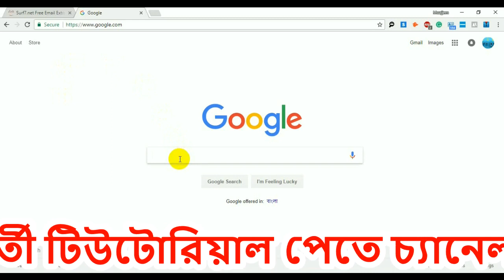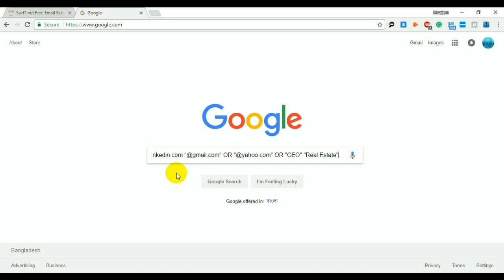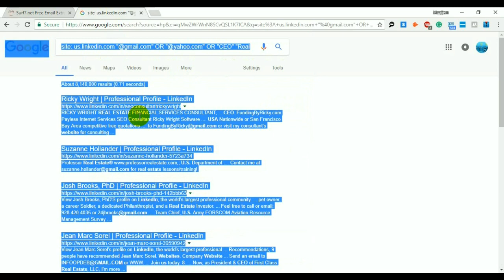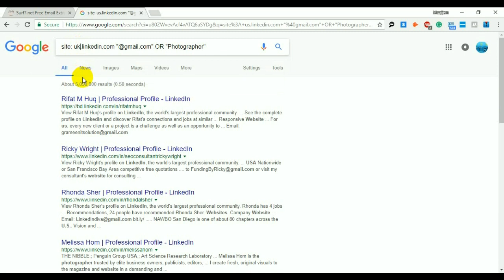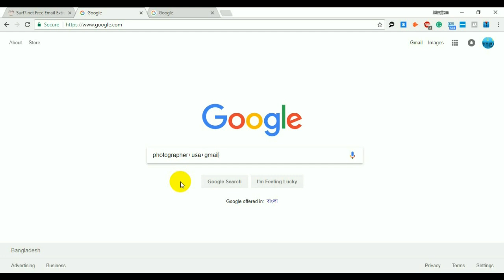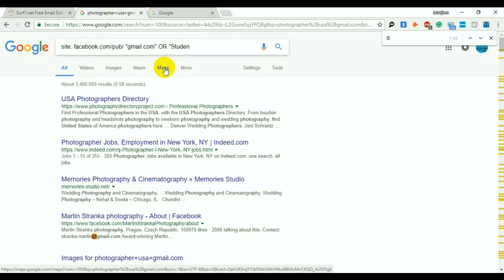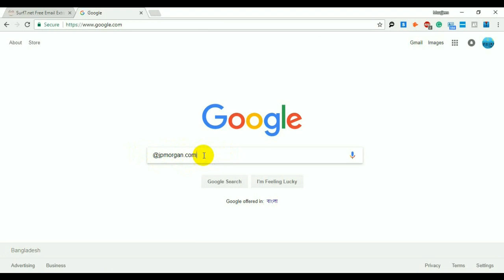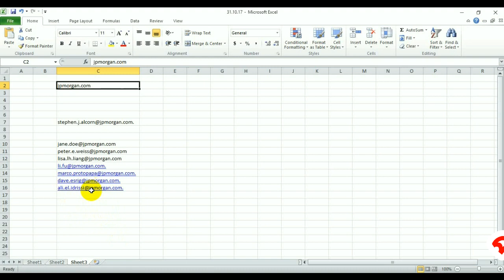Boolean search | Email extract | How to collect email from google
Boolean search | How to collect email from google

In this video, I try to show how to collect huge email buy Boolean search and google search.